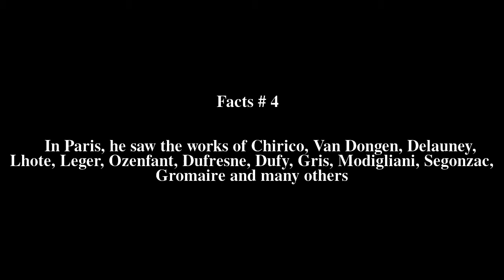Israel Abramofsky Top # 7 Facts